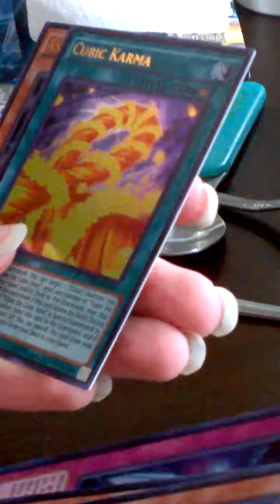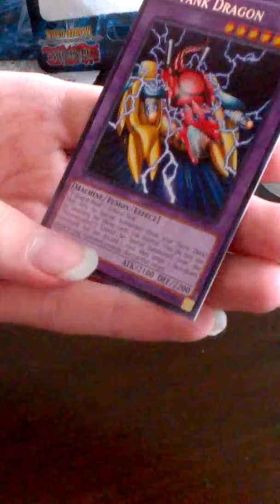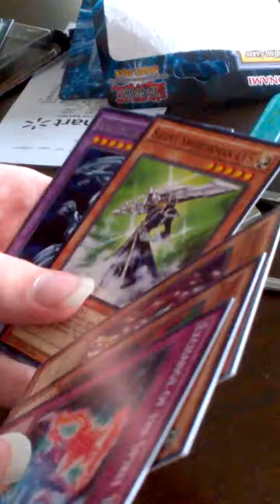Yu-gi-oh ultimate unboxing